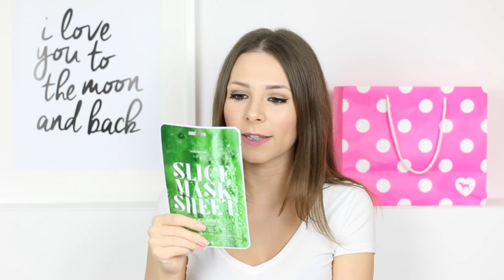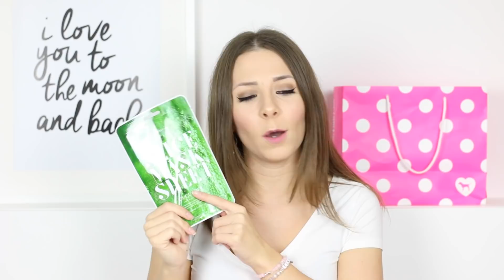XXL DM HAUL | OKTOBER 2017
Meine Lieben - ich war bei Dm einkaufen und hab viele tolle Produkte gekauft. Was genau zeige ich euch im Video! Ich wünsche euch viel Spaß!

jacqueliineeg

Shirt - H&M
Ohrringe - Mainpunkt

💌 POSTFACH
Jacqueline G
Postfach 16 43
76716 Germersheim

Die Infobox enthält Affiliate Links, diese sind  mit * gekennzeichneten und dienen zur Orientierung und schnellem finden der Produkte und werden je nach Erfolg mit einer Provision ausgezahlt falls diese genutzt werden. Der Preis der Produkte bleibt für euch natürlich unverändert :).